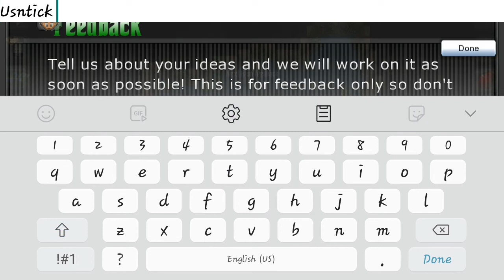Graal Era Underwater+Unstick Me Bug Still Working 😆